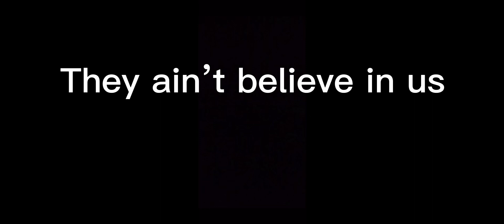Gen zero less gooo